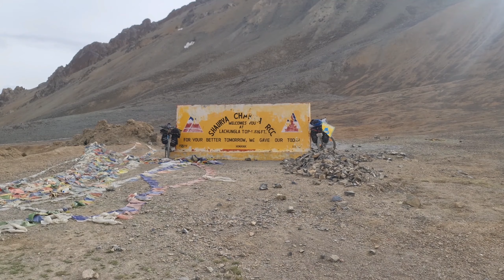|| PLAN VICH MISTAKE 😱|| DAY 6 part 2| nakeela to pang